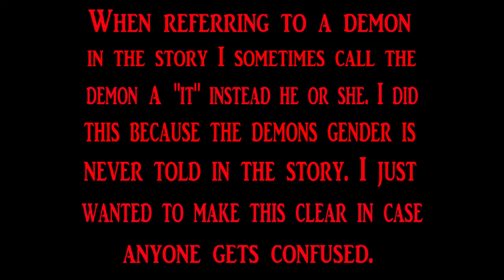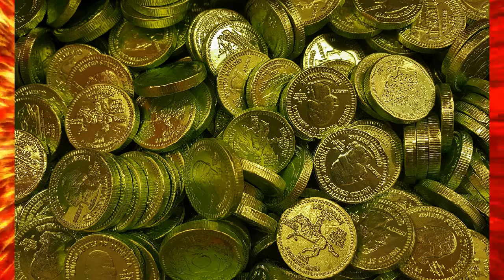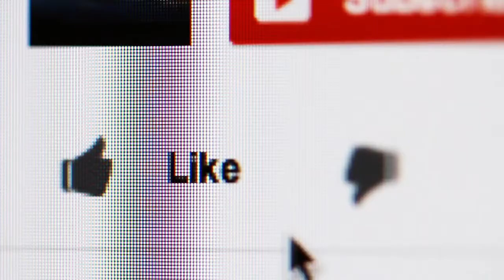Danila & the 4 demons.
I came across this story by Ion Creanga while researching last weeks video and thought this would be awesome to share. the main character Danila Prepeleac (the first name is hard enough to pronounce) is a man looking for a fresh start. Along the way he meets four demons that challenge him to many contests. I know there are some little boo boos here and the but I still hope you enjoy!

Essential credits:

Videos

Pictures

The Devil, detail from stained glass depicting the Revelation, St Andrews Church, West Stafford, Dorset by Roman Hobler - The words "2 people that tricked the devil" are added and then the picture is used as thumbnail.

Knight with a bedazzled eyepatch by Ben Gillin - Cropped and then put in front of a video.

- Put in front of a video.

- It is used three times and at the end of each one a little at the end is cut out more so the third time.